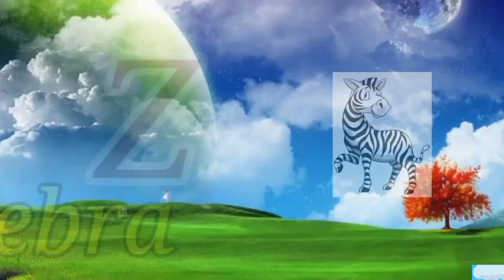a for apple | अ से अनार | alphabet | abcd song | a for apple b for ball c for cat | abc songs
Your quiry

abcdefg
english alphabet
abcd cartoon
a for apple bi for boy
alphabet songs
a for apple a for ant
nursery rhymes

abcd varnamala
abcd varnamala
english varnamala
english alphabet
A for apple kids
alphabet